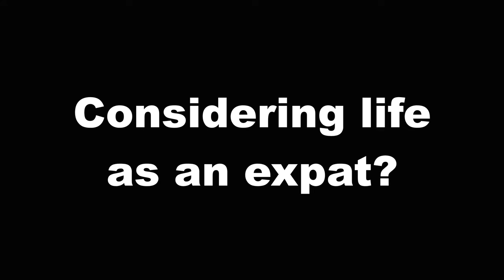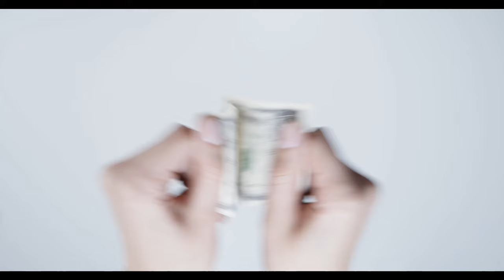7 AMAZING BENEFITS of Living Abroad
Today, we're  diving into the amazing benefits of living abroad. From personal growth to career advancement, discover why so many people find expat life rewarding and fulfilling.

Moving to a new country can be an exciting adventure with countless opportunities for growth and exploration. Whether you’re seeking a change in your career, wanting to experience new cultures, or looking to enhance your quality of life, being an expat offers unique benefits that can transform your life.

If you enjoyed this video, please give it a thumbs up 👍 and share it with others who might find it helpful. Your support helps us create more valuable content for you!